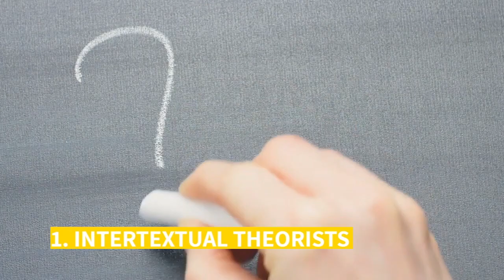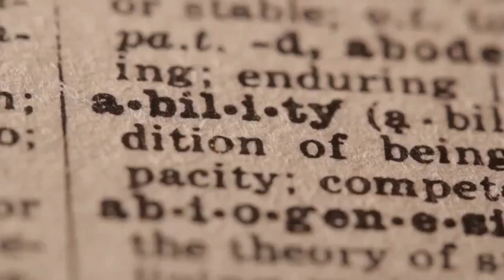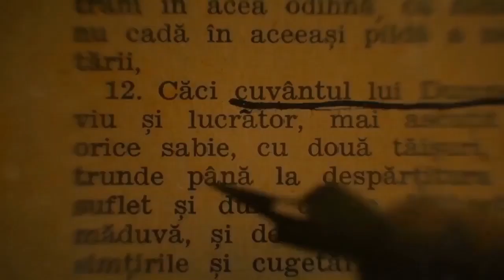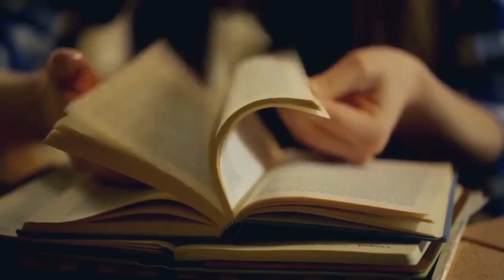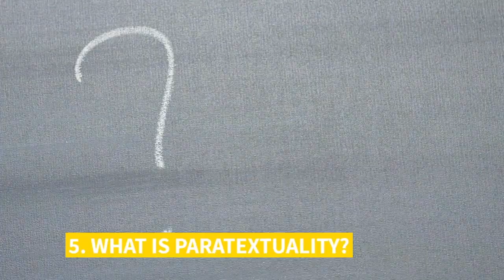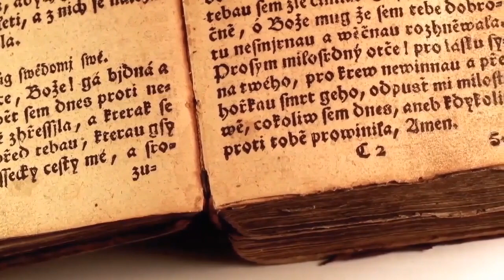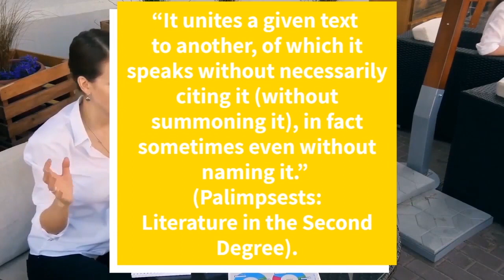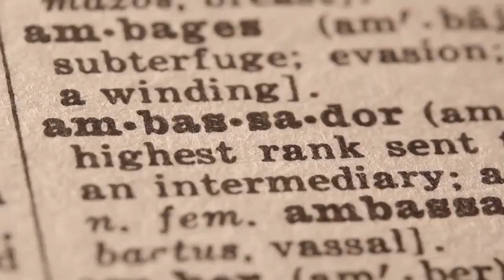Top 8 Facts About GÉRARD GENETTE’s Theories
In this video we will look at the top 8 facts about Gérard Genette ‘s theory of transtextuality.

This video is based on my book, “The Matrix and the Alice Books.” Consider supporting our project by purchasing a copy. The Kindle edition is only 99 cents.

"The Matrix and the Alice Books" by Voicu Mihnea Simandan ▶︎

I'm a Romanian-born Beijing-based education entrepreneur with an interest in reading literacy, language learning, and world travel.